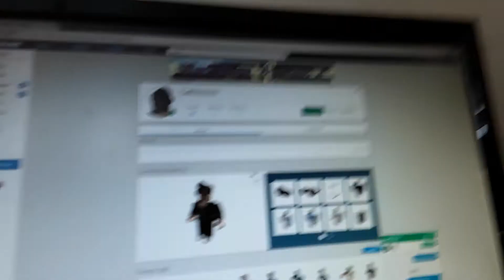Angry birds double video